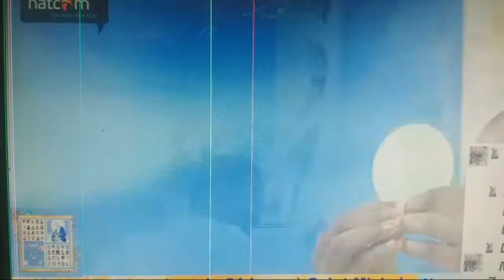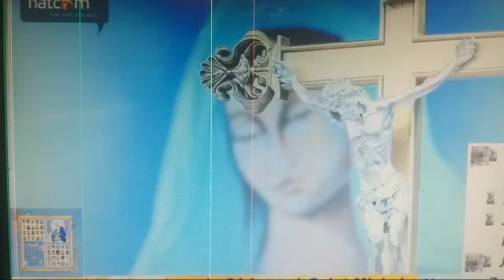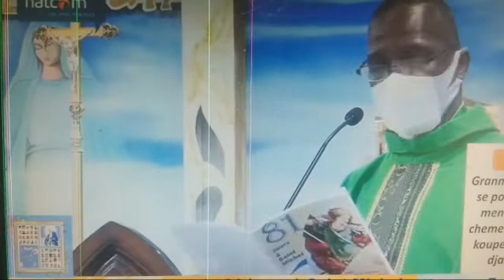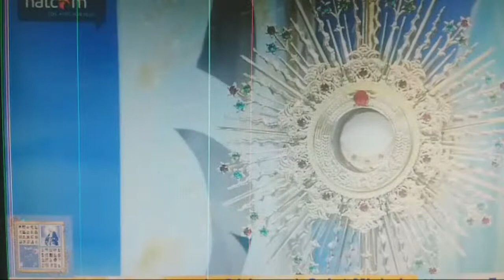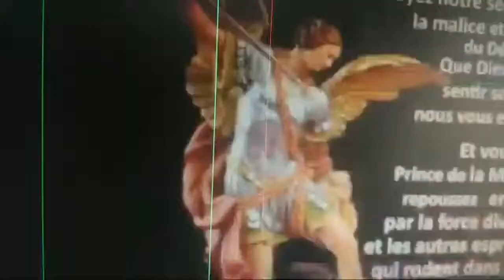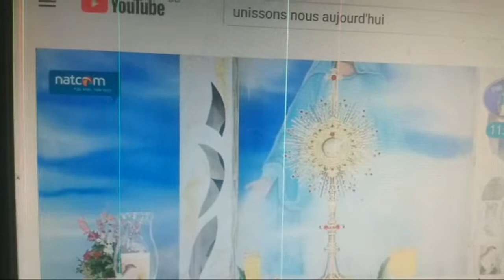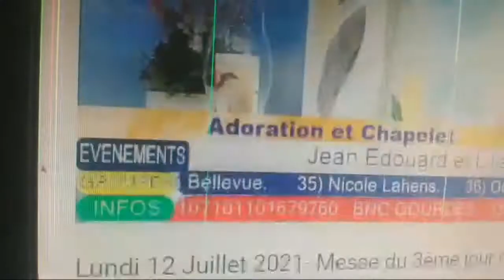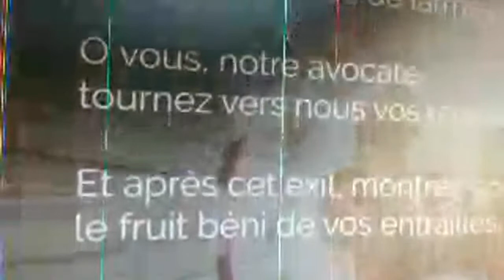Men Koman Sa Ye Nn Fèt Saint Michel